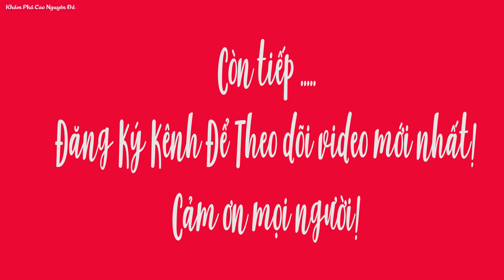Khám phá chợ biên giới Việt Nam - TQ | Chợ MỎ PHÀNG 2019 #6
Thưởng thức ẩm thực TQ, Kẹo Hồ Lô...
Món này rất là ngon nhưng mình không biết tên món gì các bạn biết thì bình luân cho mình biết với nhé!

Lần đầu khám phá CHỢ BIÊN GIỚI Việt Nam - TQ
Chợ biên giới Việt Trung có gì?
Chợ MỎ PHÀNG 2019 Là phiên chợ biên giới Việt Nam - TQ
diễn ra hàng năm vào ngày mùng 2 đến mùng 8 tết.
chợ nằm ở Mốc 465 thuộc xã Thượng Phùng - Mèo Vạc - Hà Giang, bên kia là Phú Ninh, Văn Sơn, Vân Nam, TQ.
Phiên chợ giao thương hàng hóa và giao lưu văn hóa nghệ thuật giữa 2 nước.

Phiên chợ ẩm thực đa dạng, nhiều trò chơi thú vị

▶ Hãy giúp mình đạt được 100.000 đăng ký !
© Copyright by Khám Phá Cao Nguyên Đá Production ☞ Do not Reup